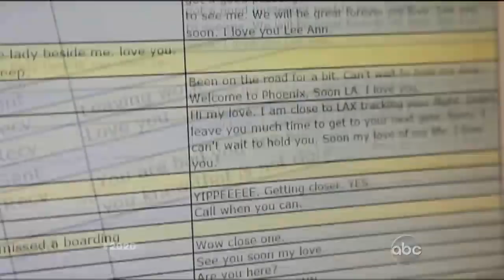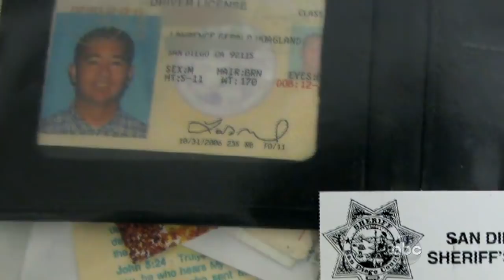Mystery Man: Larry Hoagland's Double Life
Part 2: Who was the other woman, and how could Hoagland try to murder his wife to be with her?